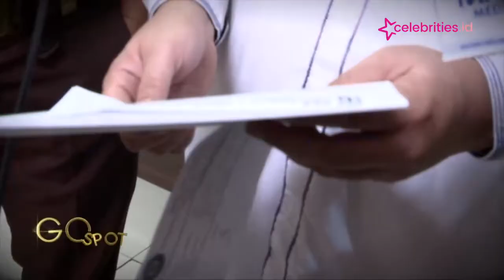Lady Nayoan Mantap Bercerai dengan Rendy Kjaernett, Tutup Pintu Damai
Lady Nayoan mantap bercerai dan lega karena telah mengajukan gugatan cerai kepada suaminya, Rendy Kjaernett.
Lady bahkan menutup pintu damai dan fokus dengan gugatan yang diajukannya.

Seperti apa? Simak video selengkapnya.